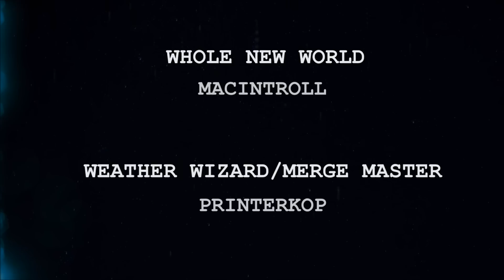Fallout: The Frontier Official "Let's have a blast!" Mod Trailer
From Operation Sunburst to The Frontier to Archimedes II, we've pushed the Gamebyro to its true limit.

Join us on Discord and discuss about the Frontier. Ask questions, talk to the devs, provide ideas, hang out… all are welcome!

Got questions or comments? Post them below!

Song: Garbage - Not your kind of people

Please excuse the excessive amount of placeholders shown in this video.

Thank you all for the love and support. Without you, there is no us.